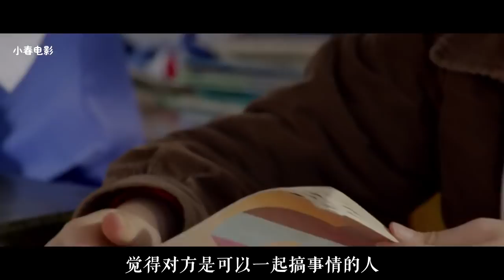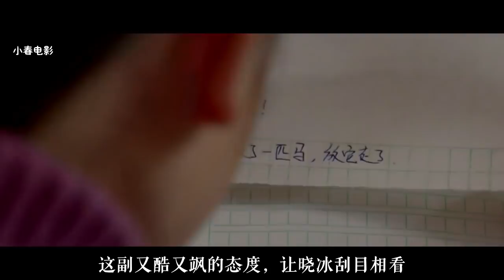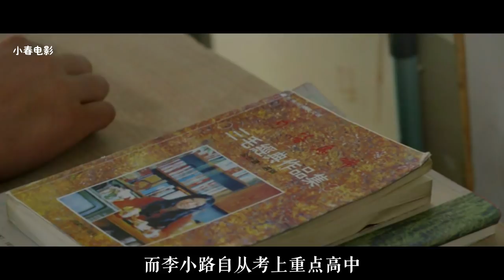两个少女的成长过程，真实得有些残酷，中国电影《少女哪吒》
讲述了上世纪90年代两个少女的成长，是一个充满动荡和不安的故事。